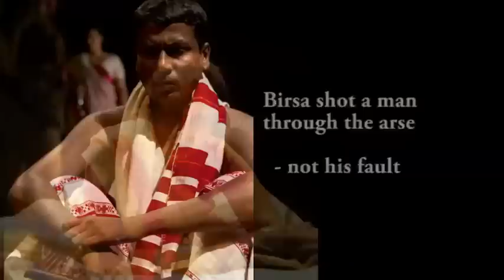MAHUA - Teaser |BookMyShow.com| HD.mov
Birsa shot a man through the arse -- Not his fault.
Gilli violently abused all the men folk -- Not her fault.
Daadi resigned from the post of Sarpanch -- Not her fault.
Bibal resolved to leave his village -- Not his fault.
Kindo decided to revolt -- Not his fault.

Starring Sadiya Siddiqui, Dhanendra Kawade, Pawan Uttam, Priyanshu Painyuli, Mona Ambegaonkar. Written by Akash Mohimen and directed by Rajit Kapur.